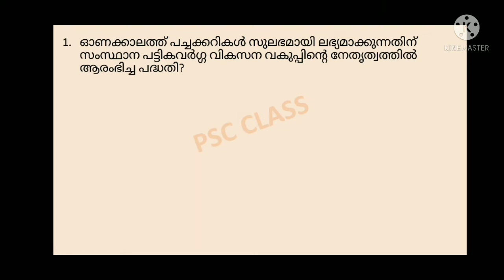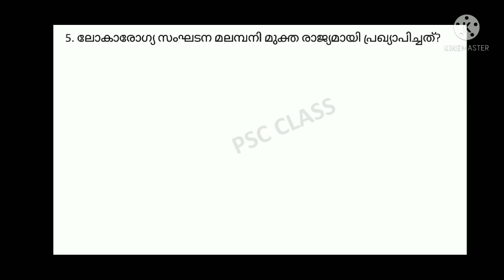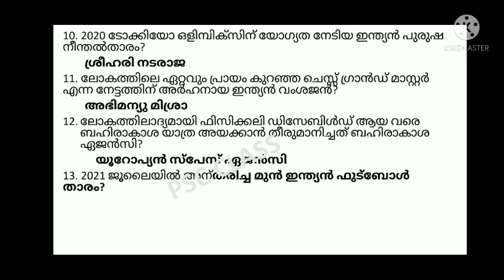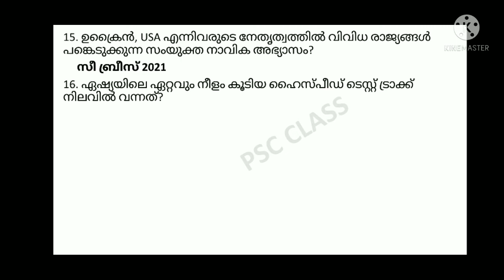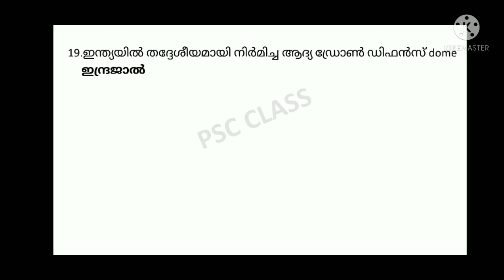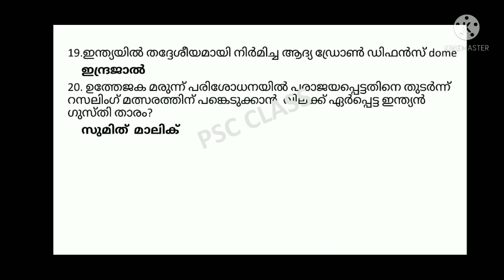current affairs//ചോദിക്കുന്നത് മാത്രം//LDC/DEGREE LEVEL/HSA